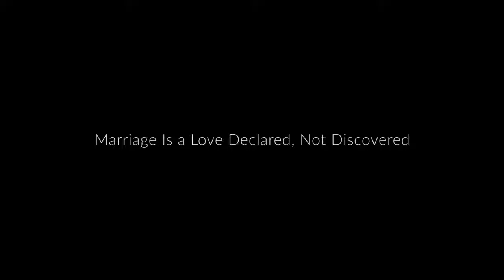Love is declared in marriage, not discovered.